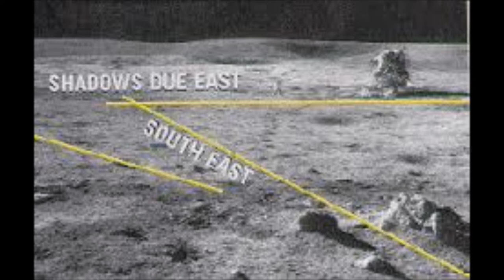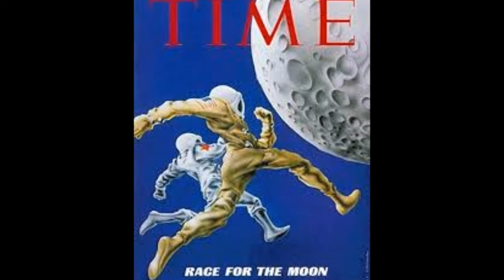The Road To Apollo Documentary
The Road To Apollo, what led up to the infamous Apollo 11 launch
Recorded by Muhammad, Zakiya, Troung.
Edited by Muhammad
Created for the Rubiano APUSH  museum project June 2017.